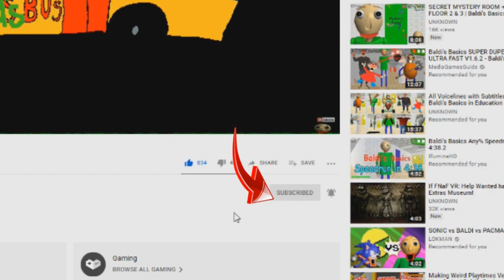NEW ROBLOX PIGGY CLOWNY JUMPSCARE the piggy in Area 51